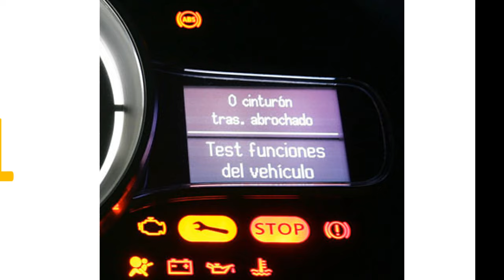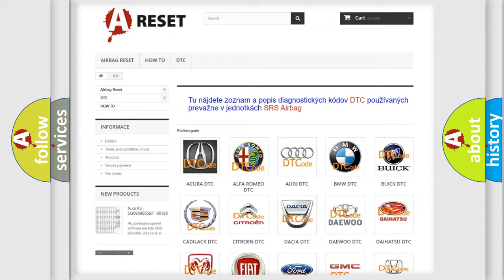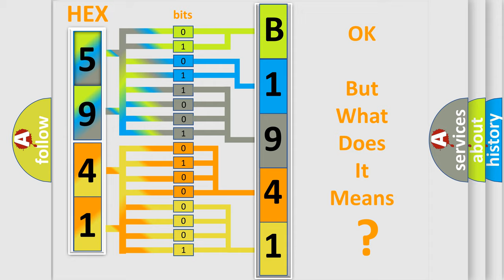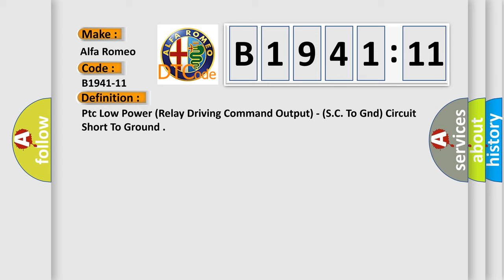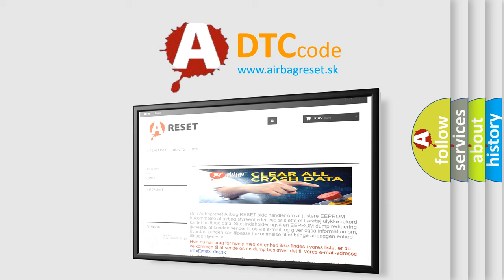DTC Alfa-Romeo B1941-11 Short Explanation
Contents:
0:21 Basic DTC analysis according to OBD2 protocol standard.
1:48 Insight into programming
2:58 A diagnostically understandable description of the Diagnostic Trouble Code
3:05 Basic error definition

Make:
Alfa Romeo
Code:
B1941-11
Definition:
Ptc Low Power (Relay Driving Command Output) - (S.C. To Gnd) Circuit Short To Ground
Description:
This DTC sets if the HVAC Module detects a short to ground on the PTC Relay 1 wire harness.